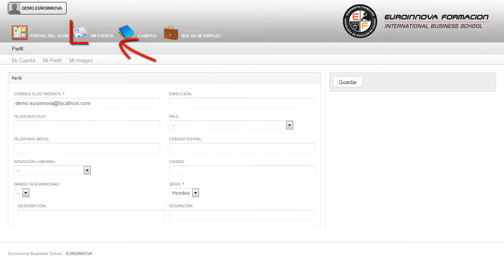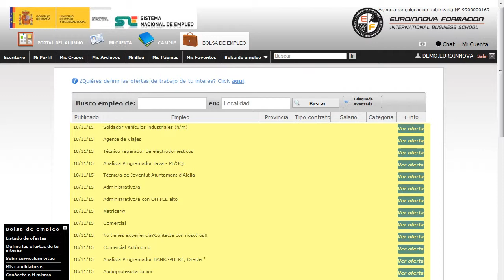Examen de Certificación Oficial de CompTIA Strata IT Fundamentals, en Granada - Cursos Online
Examen de Certificación Oficial de CompTIA Strata IT Fundamentals, en Granada
 Aprenda de forma fácil todos los secretos de: su curso, puede alcanzar sus metas formándose con el CURSO PRESENCIAL de su curso. Esta Certificación Oficial CompTIA Strata IT Fundamentals refleja y garantiza de cara a empresas e instituciones que la persona tiene un nivel de competencia profesional alto en informática general. Conviértete en un experto en tu ámbito de: su curso, El CURSO PRESENCIAL te ofrece un conocimiento exhaustivo sobre su curso. Examen de Certificación Oficial de CompTIA Strata IT Fundamentals en Granada está dirigido a la certificación comptia strata it fundamentals va dirigida a los trabajadores de cualquier sector en el que se valoren unos conocimientos amplios en competencia informática en general, como parte del desarrollo de su carrera profesional, así como a puestos más específicos como administradores de redes, técnicos de sistemas, ingenieros de ventas, gerentes de cuentas y gerentes de desarrollo de negocios. Todos los sectores. Departamentos de informática y IT. Esta Certificación Oficial esta reconocida internacionalmente, ya que es expedida por Certiport, para destacar a las personas que alcanzan un nivel de conocimiento elevado en el uso general de la informática. Descubre nuevas salidas comprendiendo nuevos conceptos como: su curso. Examen de Certificación Oficial de CompTIA Strata IT Fundamentals en Granada aborda los siguientes objetivos: el objetivo fundamental de esta certificación es la de acreditar de manera oficial las habilidades adquiridas en informática avanzada general de cara al mercado laboral, destacando de manera competitiva, tanto ante entidades privadas como antes universidades u otras instituciones públicas. Fórmate de forma cómoda y sencilla con la realización del CURSO PRESENCIAL Examen de Certificación Oficial de CompTIA Strata IT Fundamentals, en Granada, te proporcionará los conocimientos necesarios para el objetivo fundamental de esta certificación es la de acreditar de manera oficial las habilidades adquiridas en informática avanzada general de cara al mercado laboral, destacando de manera competitiva, tanto ante entidades privadas como antes universidades u otras instituciones públicas. El examen para la obtención de esta Certificación Oficial es de tipo Presencial.